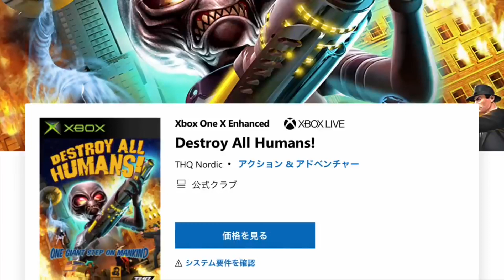¡¡¡CORRED 2 JUEGOS GRATIS XBOX!!!